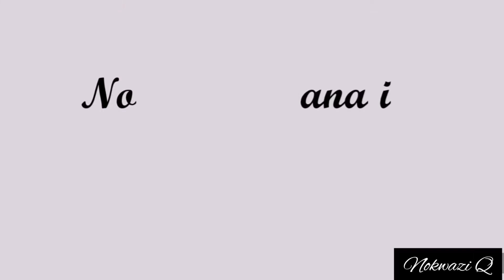Simple Make up GRWM in Siswati